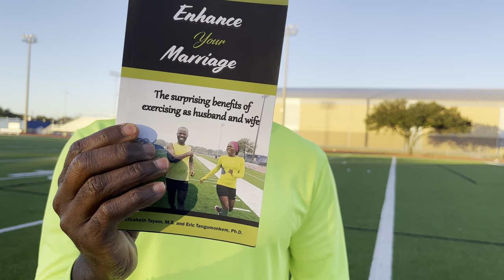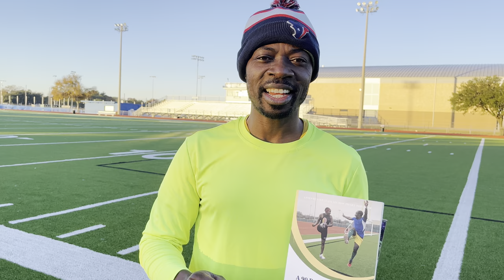The best exercise for husbands and wives to do together